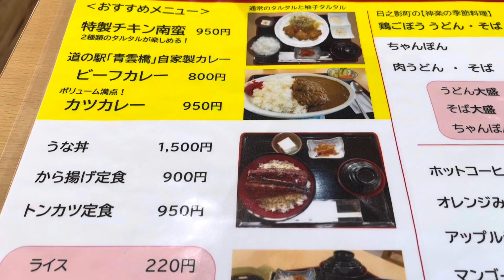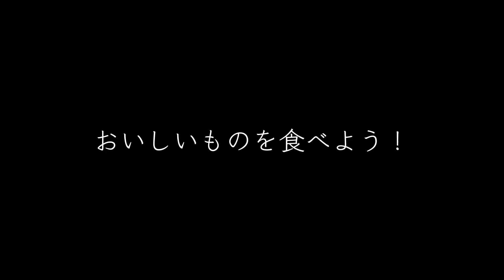宮崎グルメ220 日之影町 道の駅 青雲橋 レストラン ひのおかげ✨Part2 ボリューム満点カツカレー🔥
ここでカツカレーを注文！
ボリューム満点でした。
おいしくいただきました。